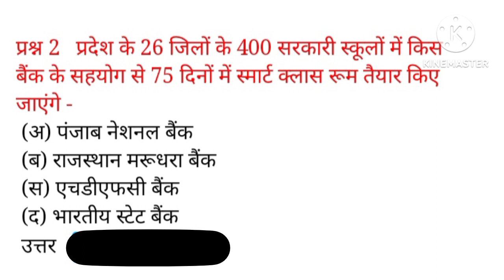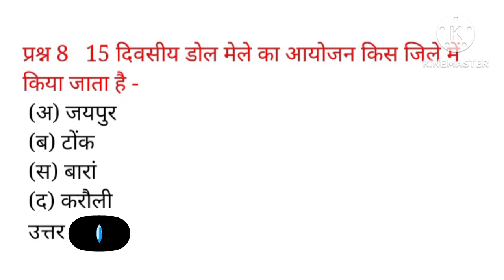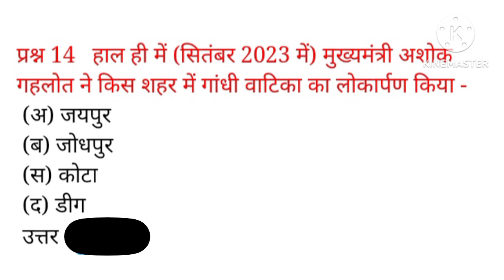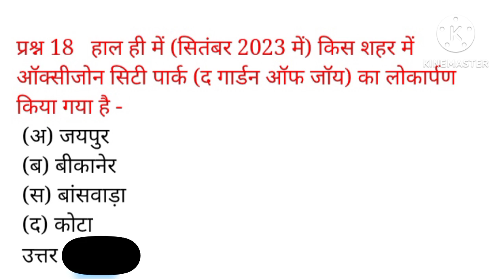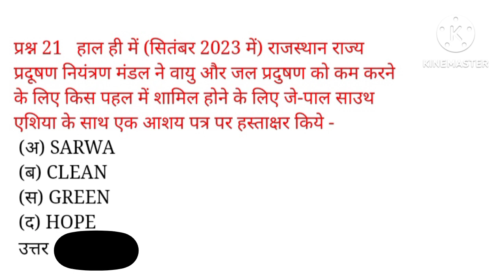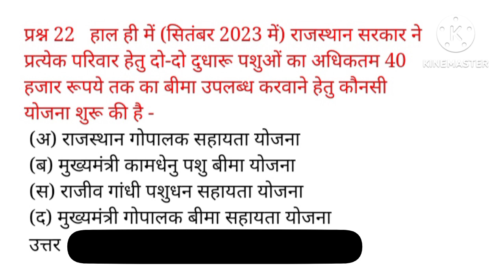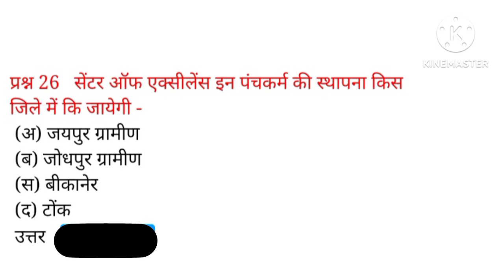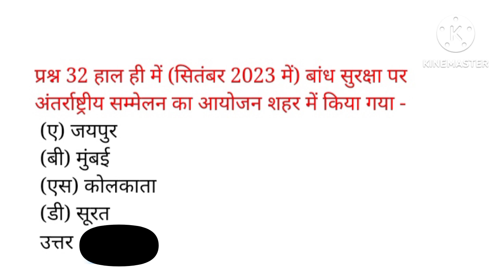Rajasthan current GK& top most questions and answer# most 33 questions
Rajasthan ka current GK
Rajasthan general knowledge
Rajasthan ka Samanya Gyan